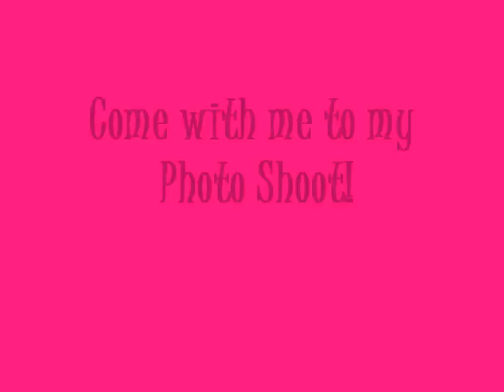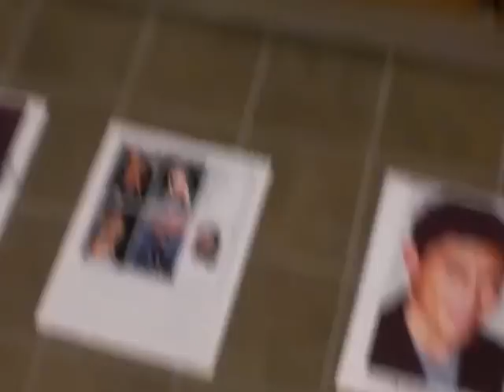A Day at my Photo Shoot!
Come along with me to my photo shoot today! Sorry about the choppy editing!!